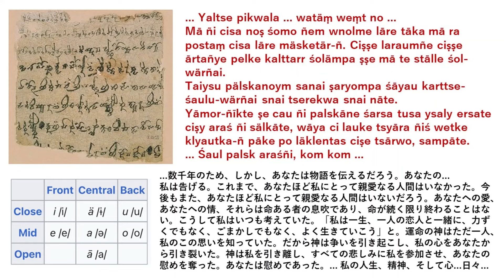トカラ語で書かれた古代のラブレターを歌にした[女性版] singing an ancient love letter in Tocharian B (manuscript B-496)